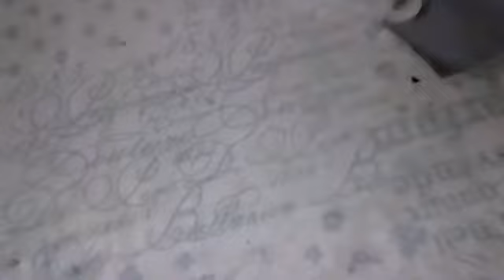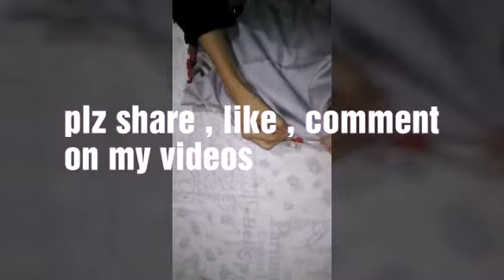Baby party wear dress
Hi,guys,you can see in this video a cute baby dress that you can easily made,shirt is in net fabric and lining in shimmer stuff,we desighn it wuth yarn ,its not costly but easy n pretty dress,i hope you like my video ,plzzz subscribe my channel,
Tgank you,